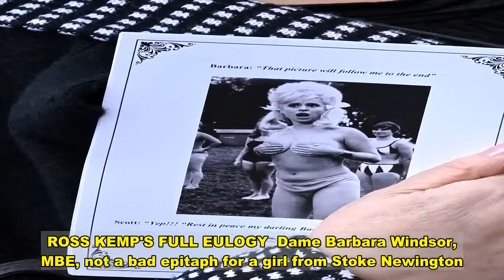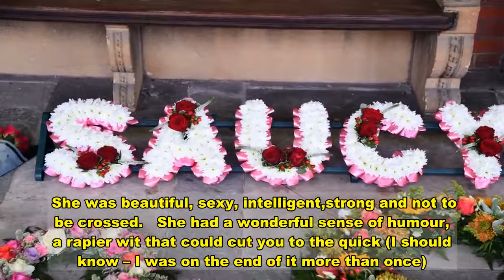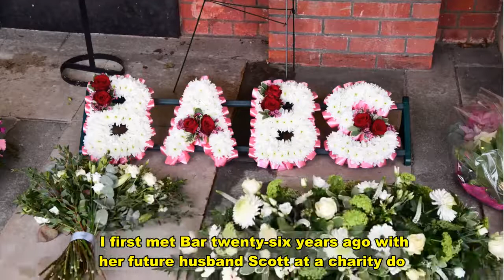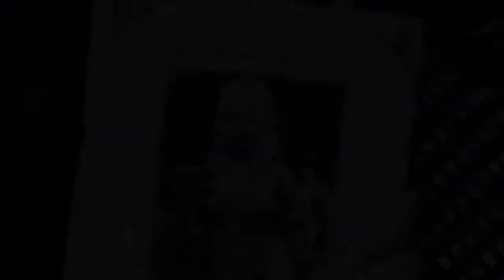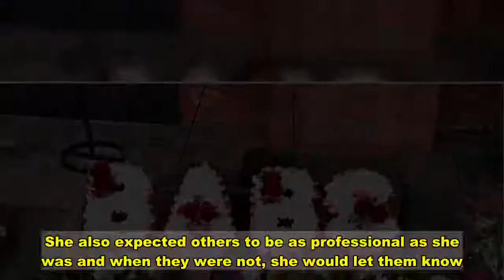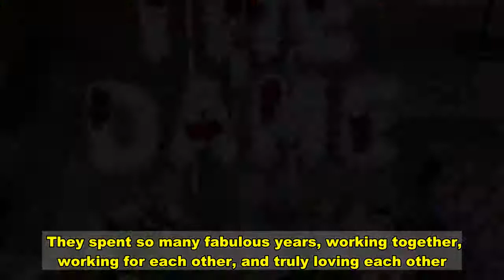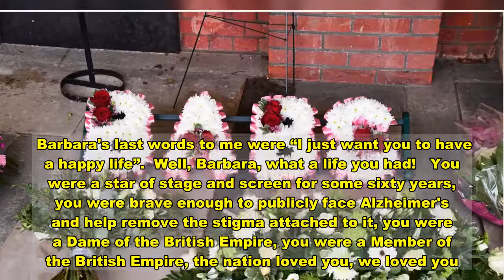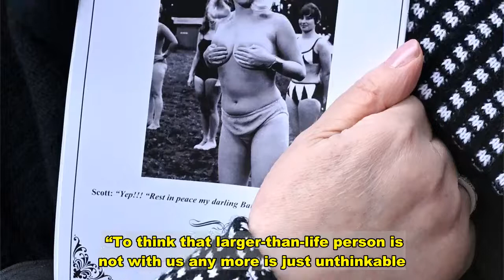Ross Kemp says 'the public loved her' in touching eulogy to Barbara Windsor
ROSS Kemp paid touching tribute to Dame Barbara Windsor at her funeral yesterday, saying: “The public loved her, she loved them back and they loved her even more for it.”  Hailing her “common touch” the actor — son Grant Mitchell in EastEnders — said: “If you walked down the road with Bar, you knew a five-minute walk would take you at least ten to 15 minutes.   “She had time for everyone and anyone, no matter who or what they were.  “She was a diplomat who could walk with queens and princes, gangsters and politicians but she never lost the common touch — she was just as happy having a quick chat with a plumber, baker or candlestick maker.”  With Scott’s permission, Ross has shared his words with The Sun.  The 83-year-old legend’s funeral service was filled with floral tributes including one evoking her famous catchphrase “Saucy”.  Scott Mitchell, her hubby of 20 years, chose her iconic, topless Carry On Camping photo for the order of service, adding her famous quote: “That picture will follow me to the end.” Scott wrote: “Yup!!! Rest in peace my darling.”  Grieving Scott led the procession at Golders Green Crematorium, North London, watched by celebrities including David Walliams, Matt Lucas and Christopher Biggins.  Mourners wore masks and abided by strict Covid rules.  The coffin arrived alongside flowers spelling “Babs” and “The Dame”. A mock pub sign in the style of the soap’s Queen Vic read: The Queen Peggy.  Emotional Ross gave a eulogy describing their 26-year friendship. ROSS KEMP'S FULL EULOGY  Dame Barbara Windsor, MBE, not a bad epitaph for a girl from Stoke Newington.  But then, as we've heard, there was so much more to Barbara than the many honours she received.   She was “a true star”, that burned brighter and longer than many of her famous contemporaries.   She was truly talented, a triple threat: she could sing, she could dance and she could act.   She was beautiful, sexy, intelligent,strong and not to be crossed.   She had a wonderful sense of humour, a rapier wit that could cut you to the quick (I should know – I was on the end of it more than once).  But for me, it was Barbara's generosity that truly stood out, particularly with her time.   And maybe that was what made her a national treasure.   If you walked down the road with Bar, you knew a five minute walk would take you at least ten to fifteen minutes.   She had time for everyone and anyone, no matter who or what they were.   The public loved her, she loved them back and they loved her even more for it.   A night at the theatre with Barbara could end up with an impromptu knees up, including songs and a tap dance. She was a star with incredible energy.  There are not many celebrities, if any in recent times, who have had such a connection with their audience.   She was also a diplomat, who could walk with queens and princes, gangsters and politicians but she never lost the common touch, she was just as happy having a quick chat with a plumber, a baker or a candlestick maker